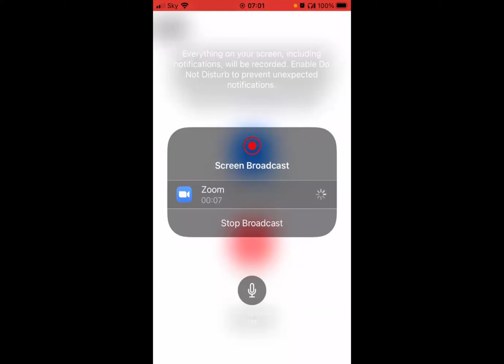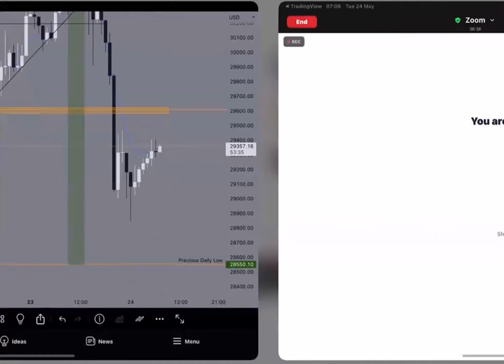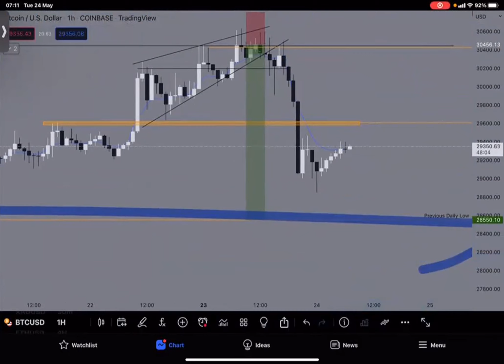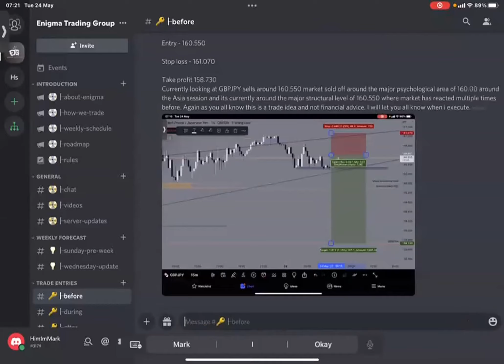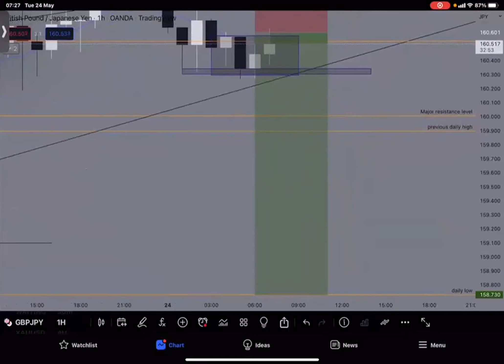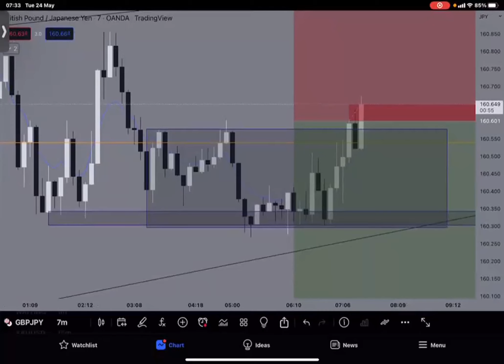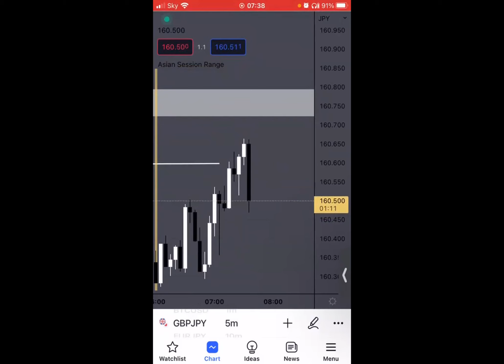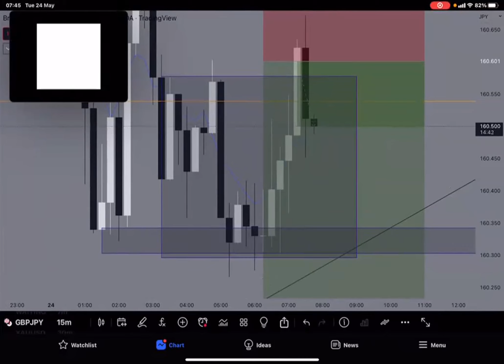Live Forex Analysis | Uncut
Here’s an insight of how Me and Adele look at the charts and what we think from analysis all the way to execution. With very minimal editing enjoy the show.
Here at Enigma Trading Group we like to simplify the often over complicated financial market. We give specific instructions and tools to get you to be consistent in the forex market. We specialise in trading forex pairs more specifically pound-yen better knows as GBPJPY and pound-aussie dollar also known as GBPAUD. On top of that we like to trade outside of the forex market often trading Gold(XAUUSD), Ethereum (ETHUSD) and Bitcoin (BTCUSD).